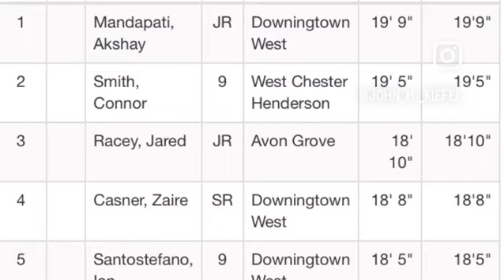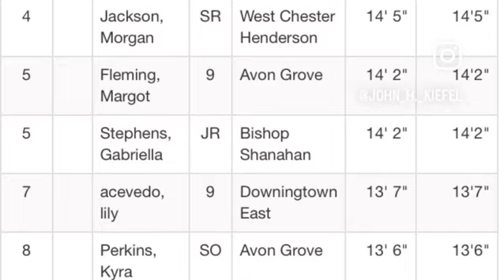West Jumps-Open Meet 1 (2024)